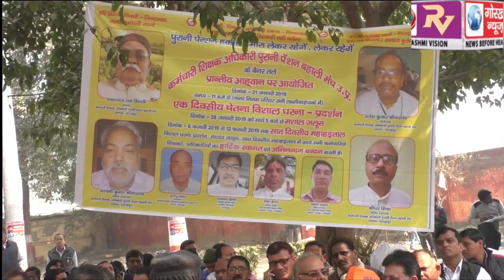पुरानी पेंशन व्यवस्था की बहाली के लिए कर्मचारी शिक्षक अधिकारी पुरानी पेंशन बहाली मंच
पुरानी पेंशन व्यवस्था की बहाली के लिए कर्मचारी शिक्षक अधिकारी पुरानी पेंशन बहाली मंच ने दिया धरना, 6 से 12 फरवरी तक दी महा हड़ताल की चेतावनी